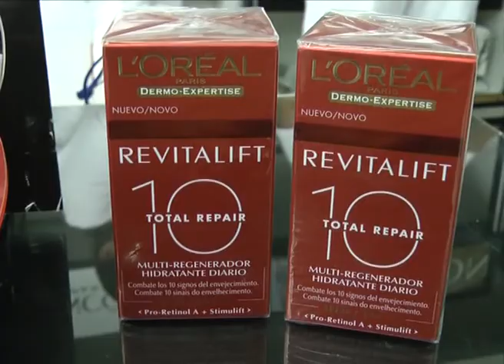004 - Peatonal Junín 857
Novedades desde L`Oreal . . .